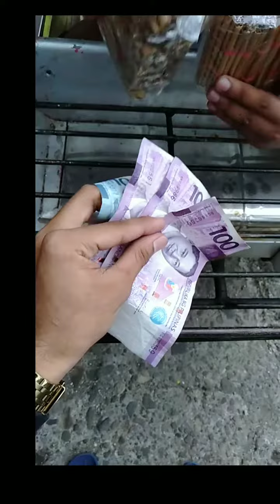Nag gagala - Upaks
Yow G baka nag hahanap ka ng Supplier ng Lomboy Meron ako dito Mura lang🤗
Whole sale Lomboy Cigar Bigay ko nalang sayo ng Mura 350 Pcs Isang bundle 650 Pesos na lang sayo Mah G😊 Sa lahat ng Gusto Ng Side Hustle Pm Me🤴 Gawa tayo ng pera💰🍺💎